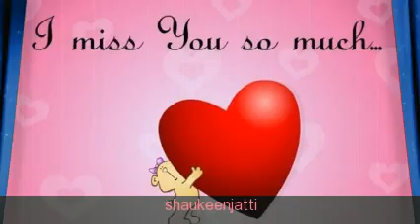Roshan Prince New Punjabi Sad Song 2012- Rabb Jaane